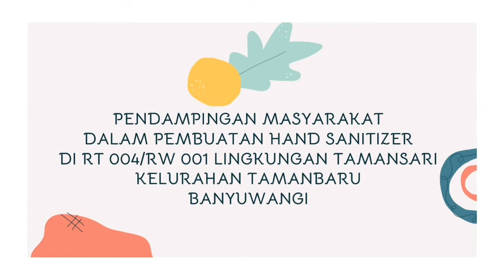Elvia Puspitasari KK Pendampingan Pembuatan Hand Sanitizer Kelurahan Tamanbaru